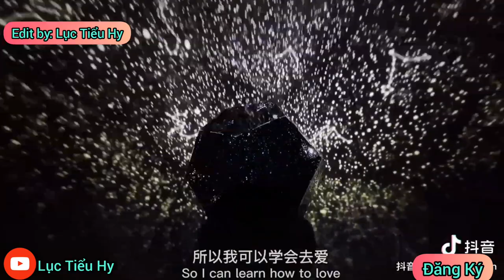[抖音] Những món đồ chơi nội địa siêu dễ thương của Trung xem là muốn mua ngay ||Tiktok trung